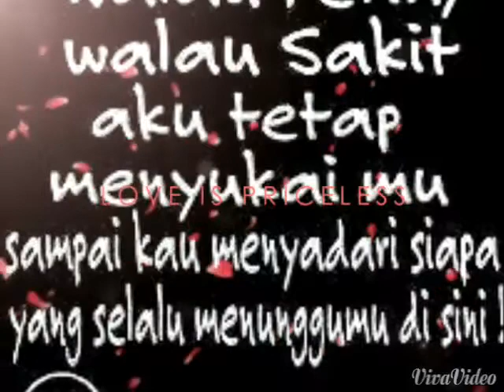KEBERSAMAAN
Kebersamaan yang sangat menyenangkan
saat kita bertemu dan bersama mengarungi dunia.
dua insan di pertemukan dalam satu ikatan cinta.

TERIMAKASIH

kebersamaan di lingkungan masyarakat sebaiknya tidak dilakukan dalam kegiatan
kebersamaan adalah
kebersamaan merupakan perwujudan dari sikap
kebersamaan dalam keluarga adalah wujud dari
kebersamaan merupakan wujud
kebersamaan merupakan nilai positif dari budaya
kebersamaan kekeluargaan dan tolong-menolong dapat tumbuh dari sikap
kebersamaan mencerminkan pancasila sila ke
kebersamaan dalam keluarga merupakan
kebersamaan akan memperkokoh
kebersamaan anggota bpupki terlihat jelas dalam peristiwa
kebersamaan artinya
kebersamaan akan mewujudkan hidup makin
kebersamaan adalah wujud dari
kebersamaan antar teman mencerminkan sikap
kebersamaan adalah perwujudan dari
kebersamaan asnah dan teman-temannya terlihat dari kegiatan
kebersamaan bersama keluarga
kebersamaan bahasa inggris